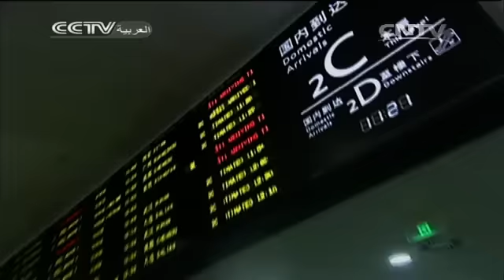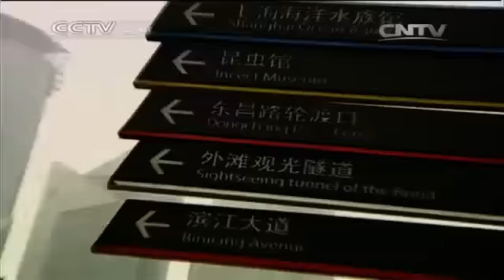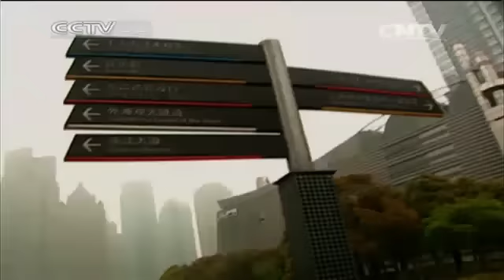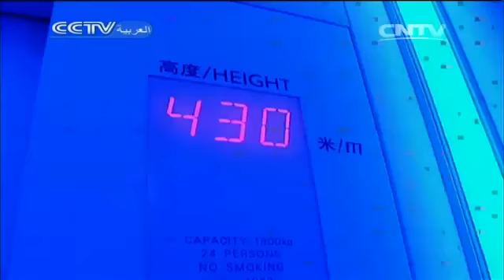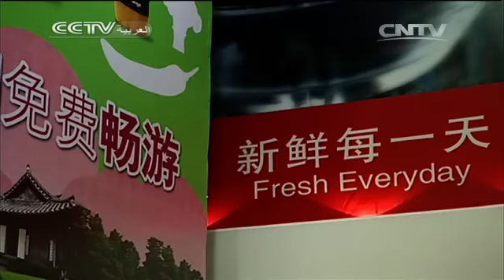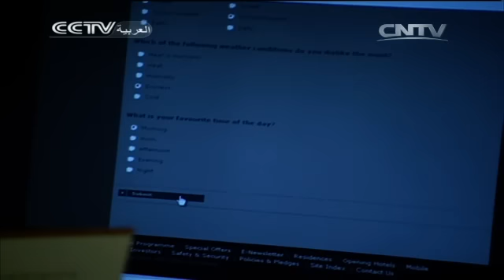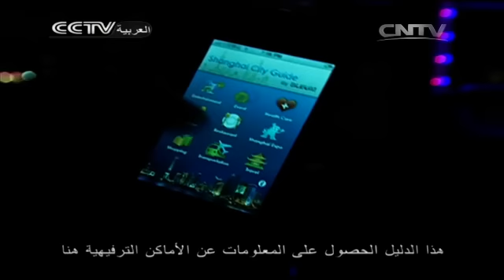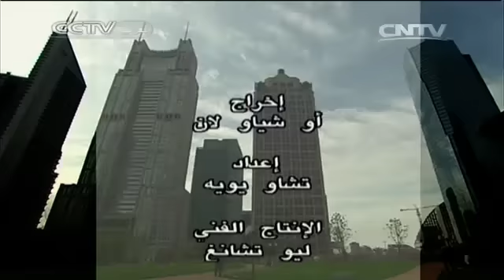السياحة في الصين - شانغهاي 1/4